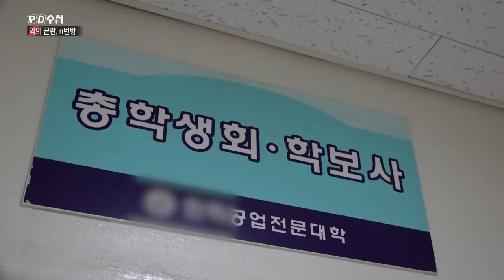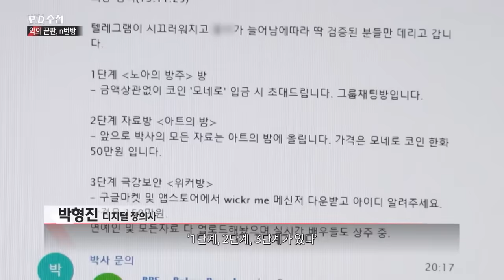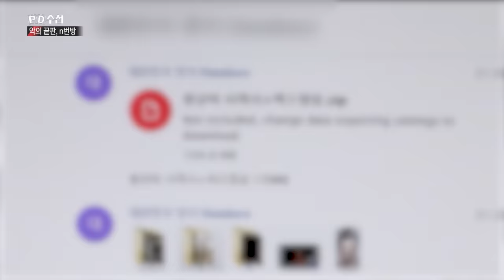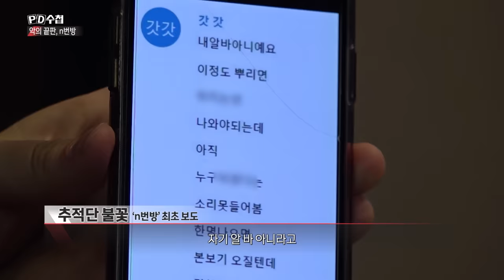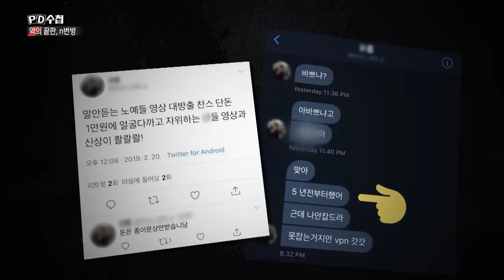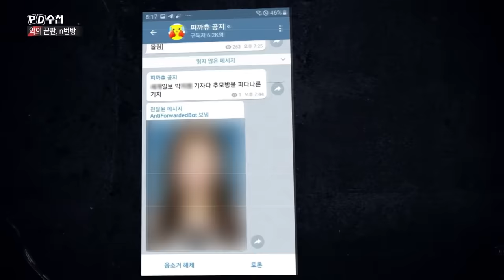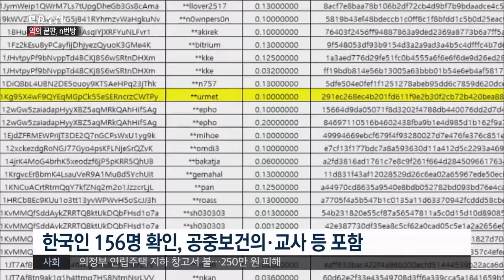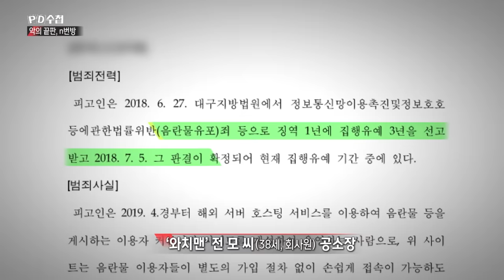[Full] 악의 끝판, N번방_MBC 2020년 3월31일 방송